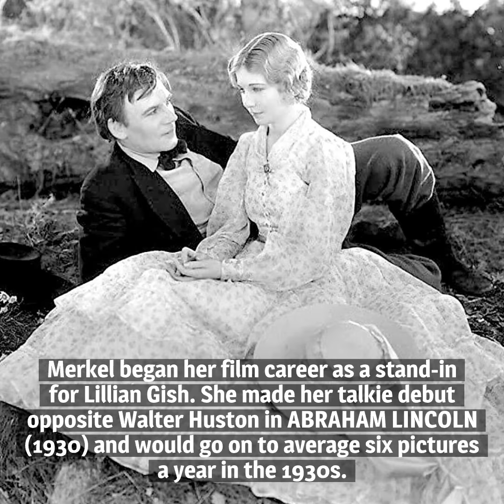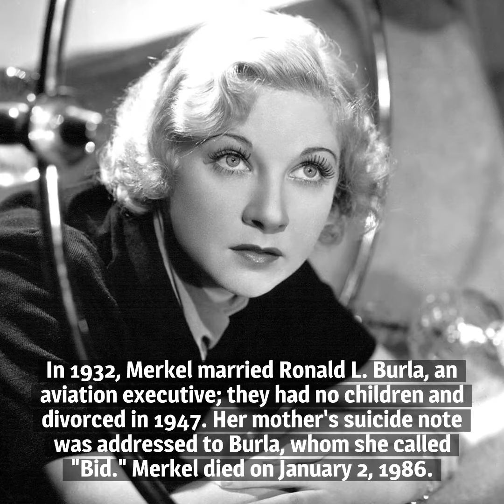10 Things You Should Know About Una Merkel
Here are 10 things you should know about Una Merkel, born on December 10, 1903. She's our favorite second-banana starlet of the 1930s.